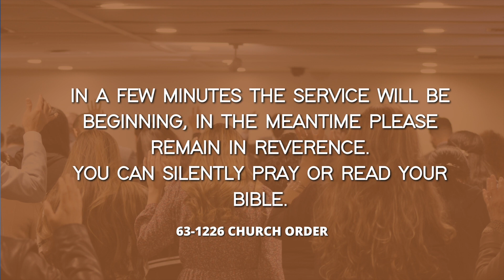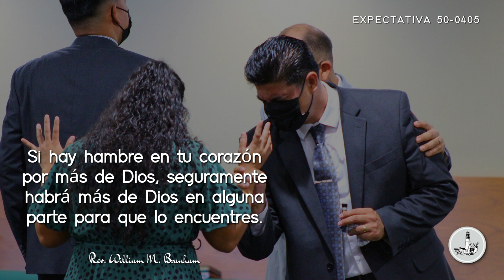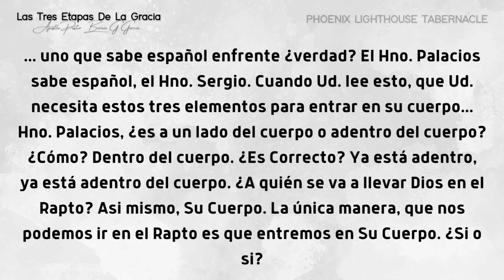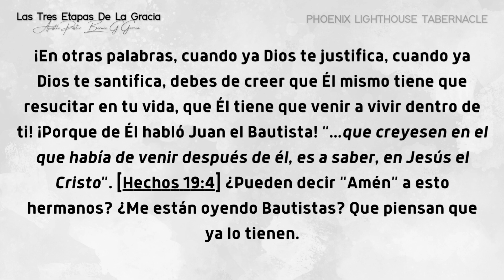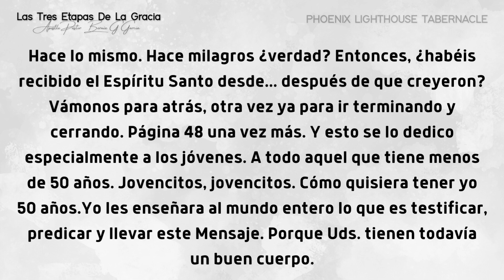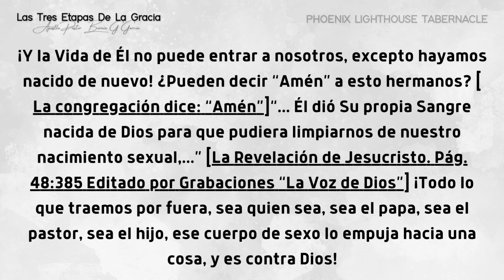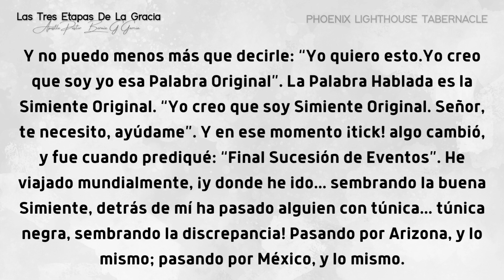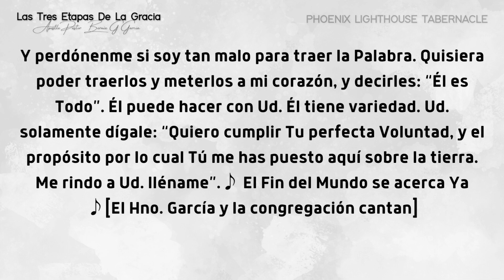Las Tres Etapas De La Gracia #11 Part 2 | Apostle Pastor Bernie G. Garcia | PLT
/ phoenixlight.  .

English & Spanish